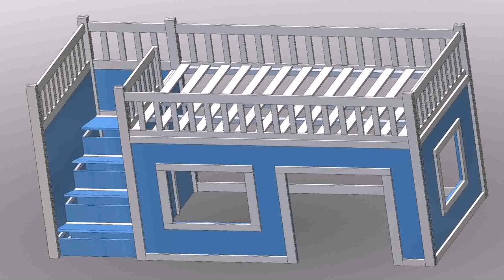Loft Bed Ideas On Pinterest (see description)